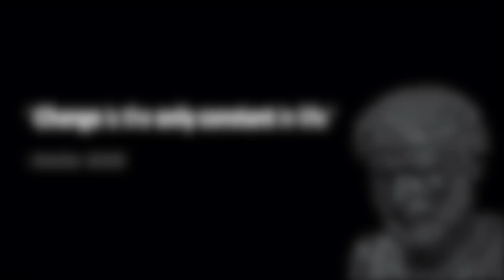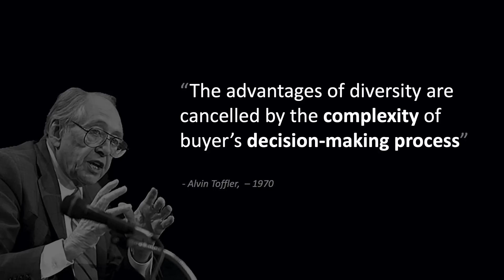Why should Complex AI decide for you? | Sam Beni | TEDxAstonUniversity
A Technology Futurist with the goal to simplify the complex. Sam Beni, invites us to look at the world and our decisions within it through a new outlook. The world is expanding and getting more complex day by day, there are way too many choices with different trade-offs to make in our lives. So, we find ourselves frustrated and unhappy with our decisions, big or small. Perhaps there is another way, perhaps technology can help us in this challenge, perhaps happiness is achievable by utilising Complex AI. Sam Beni has a deep passion for emerging technologies in particular Artificial Intelligence (AI). He has an extensive background in cutting-edge technology firms such as Intel Corporation and he has previously co-founded multiple technology companies, recently one aimed to optimise every decision to result in value creation and solve the most complex issues to make our lives better. A Technology Futurist with the goal to simplify the complex. Sam Beni, invites us to look at the world and our decisions within it through a new outlook. The world is expanding and getting more complex day by day, there are way too many choices with different trade-offs to make in our lives. So, we find ourselves frustrated and unhappy with our decisions, big or small. Perhaps there is another way, perhaps technology can help us in this challenge, perhaps happiness is achievable by utilising Complex AI. Sam Beni has a deep passion for emerging technologies in particular Artificial Intelligence (AI). He has an extensive background in cutting-edge technology firms such as Intel Corporation and he has previously co-founded multiple technology companies, recently one aimed to optimise every decision to result in value creation and solve the most complex issues to make our lives better. This talk was given at a TEDx event using the TED conference format but independently organized by a local community.